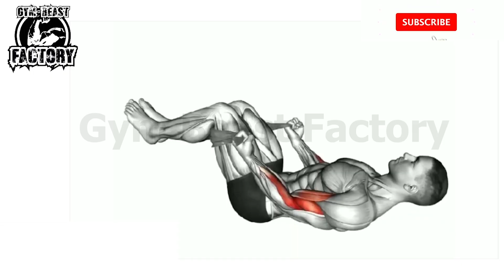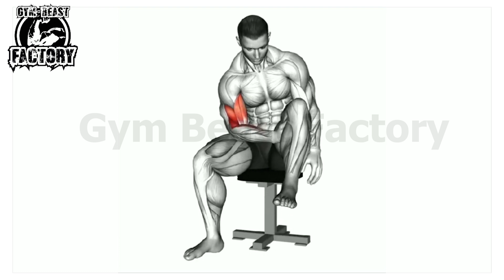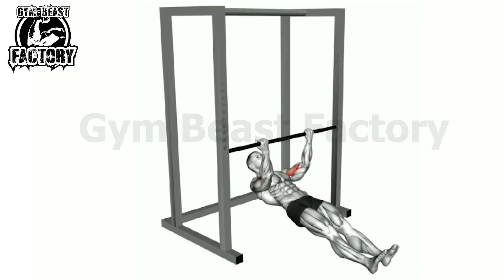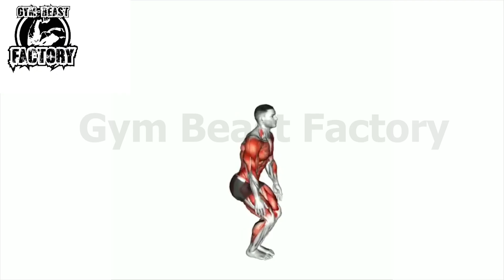Entraînement au poids du corps à la maison || Bodyweight training at home without equipment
WELCOME To "Gym Beast Factory"

THANK YOU !!! So much Friends for such an Immense Support and Response.

Spread Love.
© Copyright by "Gym Beast Factory"